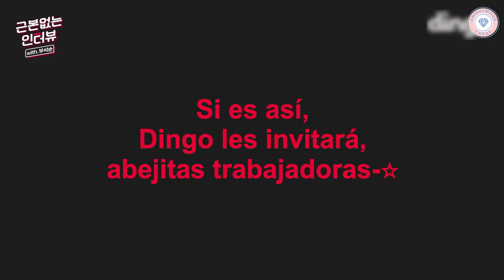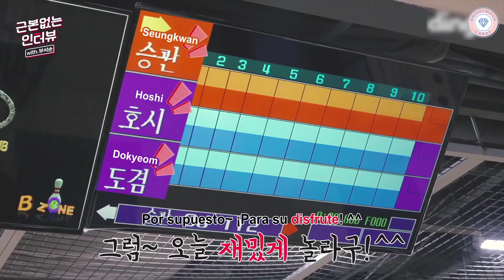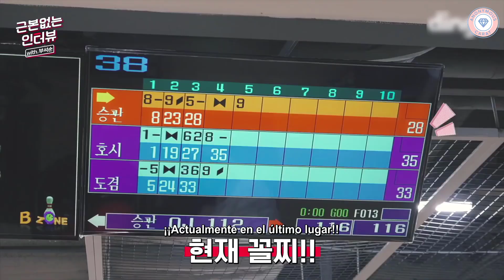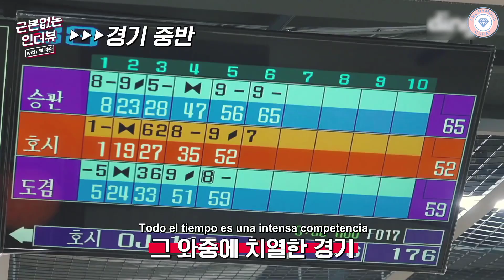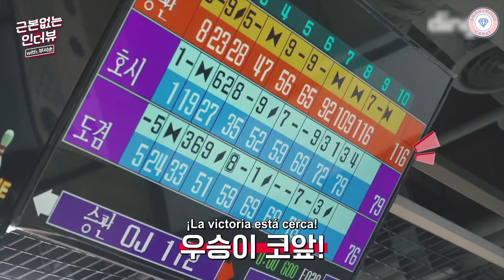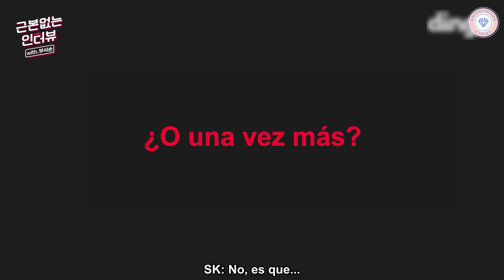[SUB ESPAÑOL] 180407 Dingo Random Interview with BooSeokSoon by AnonymousCarat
¡Hola! Les dejo este video de hace un par de años, pero lo recordaron en el juego de la mafia así que no está demás. Disfruten~♥

Inglés por Like17Subs

POR FAVOR NO RESUBIR, REMOVER EL LOGO O USARLO PARA FINES COMERCIALES.
DAR LOS CRÉDITOS CORRESPONDIENTES AL COMPARTIR.

Para mantenernos en contacto~